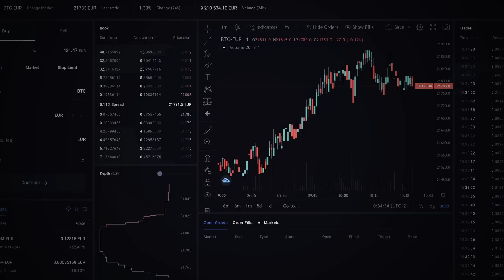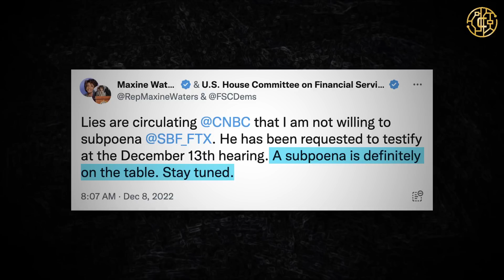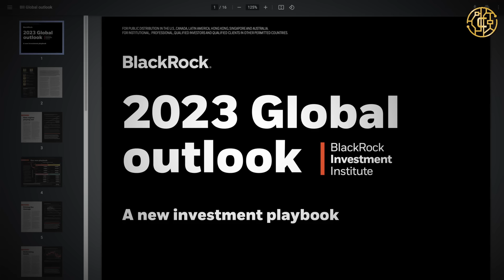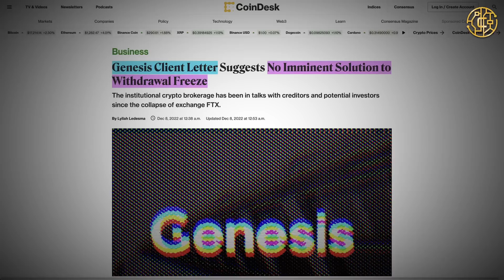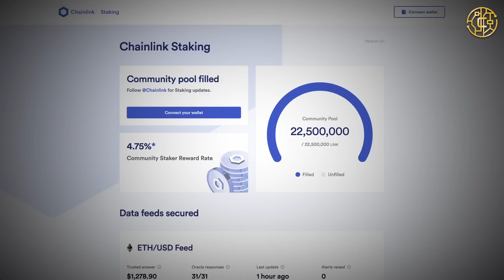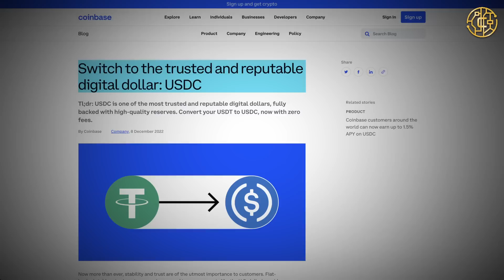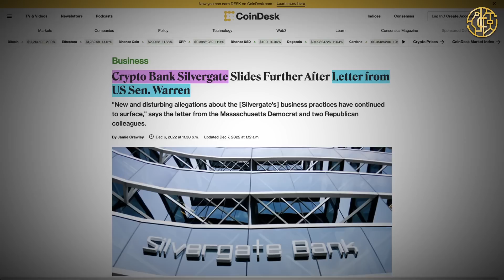MASSIVE BLACKROCK WARNUNG! Ethereum AUSZAHLUNGEN März 2023? SILVERGATE DRAMA! Bitcoin uvm.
Die heutigen Krypto News beziehen sich auf Bitcoin (BTC), Ethereum (ETH), FTX (FTT), Genesis, Silvergate, Chainlink (LINK) uvm.

🍀LIMITIERTES GEWINNSPIELS🍀
[Die ersten 50 KYC Sign-ups bekommen 30€, 1x T-Shirt & 10% Chance auf ein Nike Trikot]
Einfach anmelden, KYC abschließen & mir per Instagram eure E-Mail + T-Shirt Größe zusenden :)

📕KAPITEL📕
0:00 - INTRO
0:34 - BITVAVO - GÜNSTIG BITCOIN & CO. KAUFEN!
1:06 - BITCOIN PREIS
1:14 - INFLATIONSDATEN NOV.
1:40 - SBF UPDATE
1:59 - BLACKROCK WARNUNG!
3:19 - GENESIS UPDATE
3:36 - ETHEREUM UPDATE
4:19 - LINK STAKING
4:45 - GBTC STÜRZT WEITER AB
5:18 - COINBASE USDT CONVERTOR
5:52 - SILVERGATE BANK